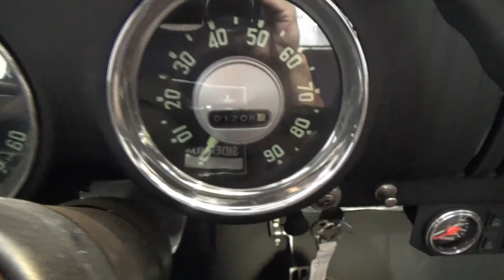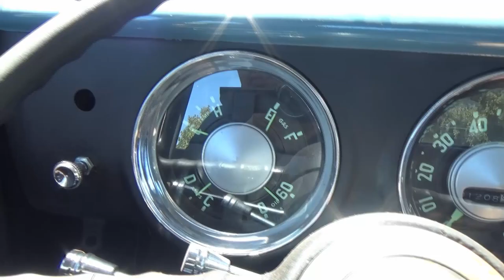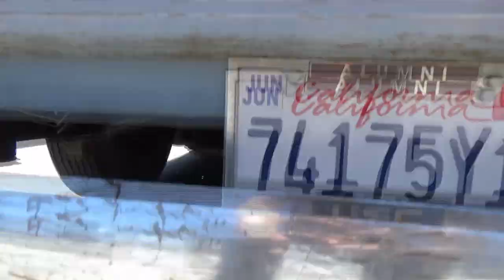1954 Chevrolet 3100 Pick Up / シボレー 3100 エアサス V8 カマロクリップ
eBay イーベイ